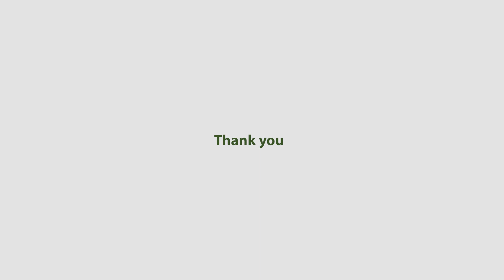Best Of Images : Ode To Trees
Here are the Best of Images from the Ode To Trees contest.